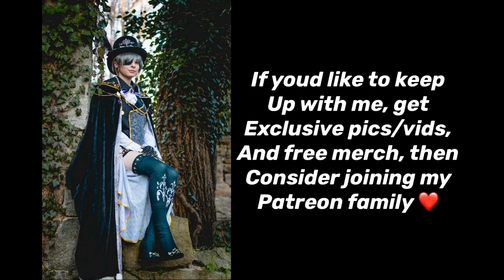Grelle Photoshoot Vlog - Black Butler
Hi! My names Max and I only use THEY/THEM pronouns. Please do not refer to me as a female.